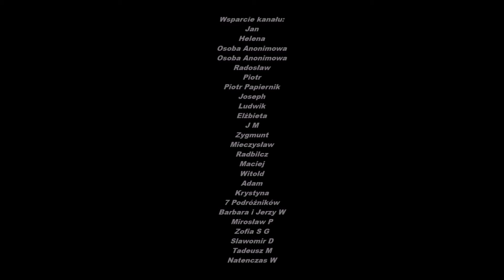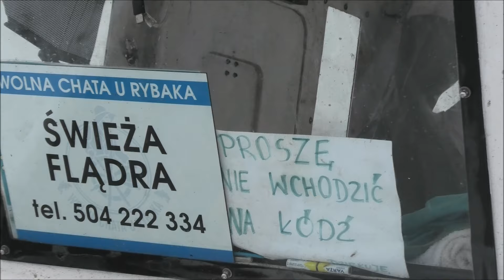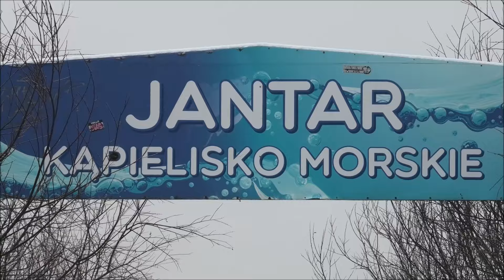Zimowa plaża w Jantarze - 4 Styczeń 2024